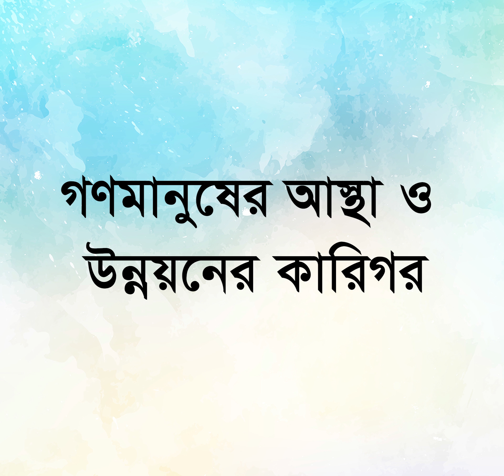মাননীয় যুব ও ক্রীড়া প্রতিমন্ত্রী ড. শ্রী বীরেন শিকদার